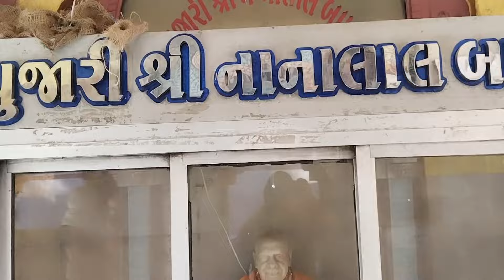🤔આજ મારા માટે છે એક મોટો ટાસ્ક! 🥱dailyvlog